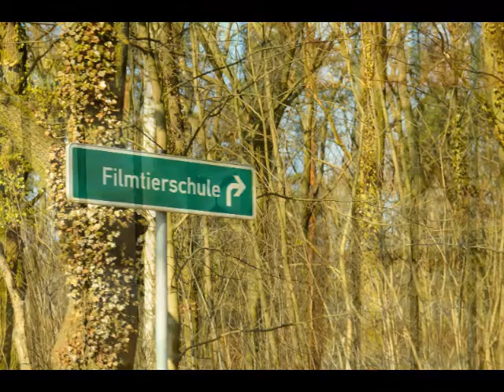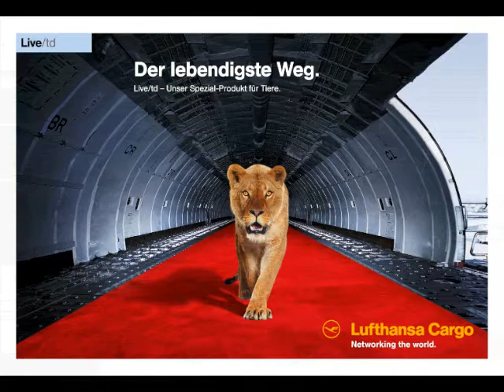Die neue Produktkommunikation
Die neue Produktkommunikation von Lufthansa Cargo - Making off
Lufthansa Cargo - Networking the World.